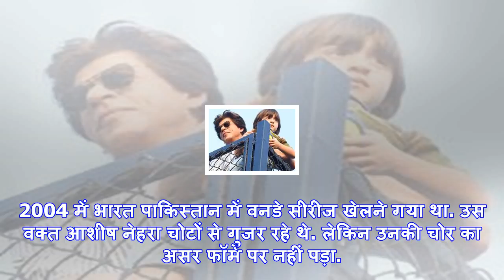जब आशीष नेहरा ने सौरव गांगुली को कहा- 'दादा डरो मत, मैं हूं ना...', पढ़ें दिलचस्प किस्सा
आशीष नेहरा ने 2004 में टीम इंडिया को दिलाई थी शानदार जीतनई दिल्ली: आशीष नेहरा ने क्रिकेट से संन्यास ...